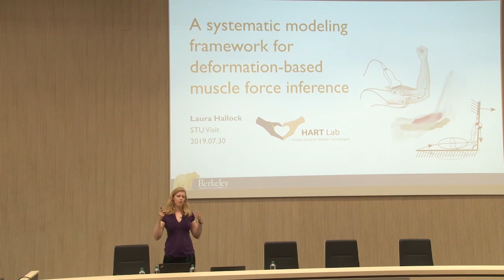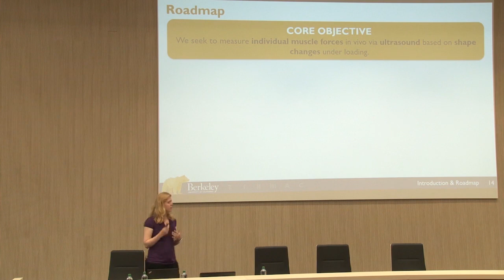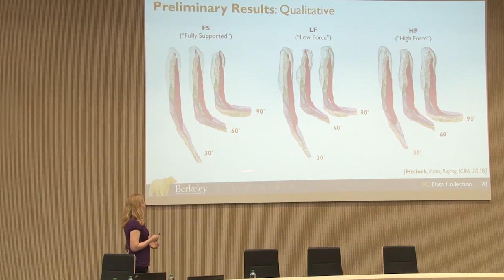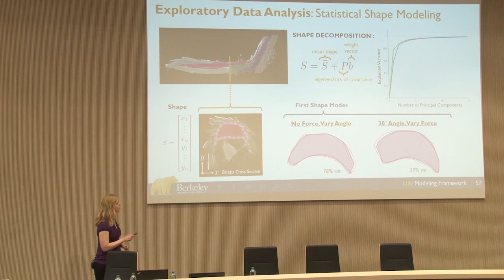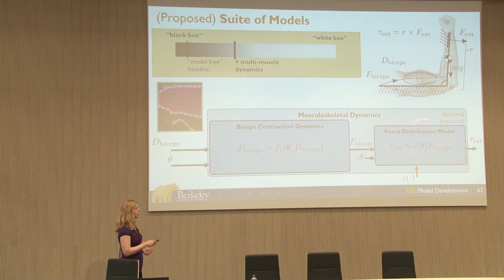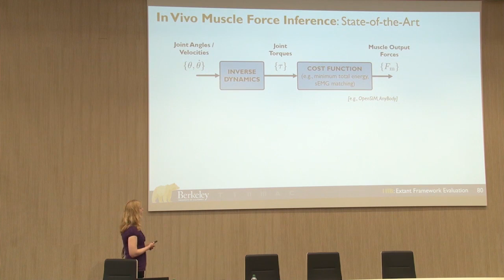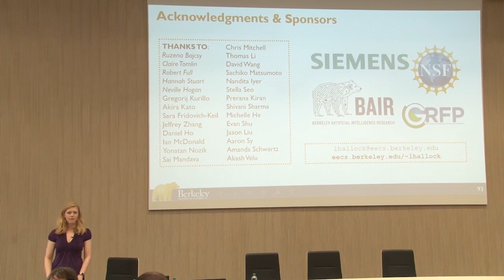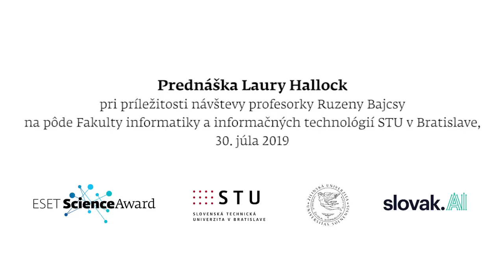Umelá inteligencia, Laura Hallock